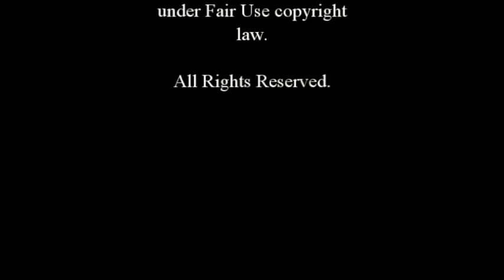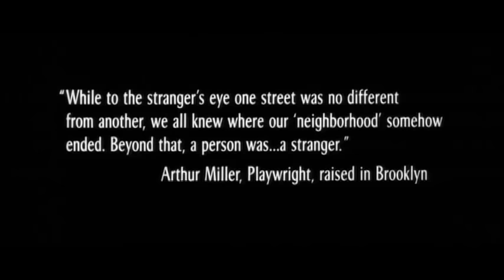Out for Justice Review by Decker Shado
I know, I know, I said I'd review The Foreigner this week as the Summer of Steven Seagal continues. Unfortunately, or fortunately, I was unable to get the movie in time. Therefore, I have to present to you, Out for Justice. Seagal plays Gino, a police officer with a checkered past who happens to be the best in the world. His partner is shot, and he spends the next 90 minutes trying to find and kill the man responsible. That's... pretty much it.